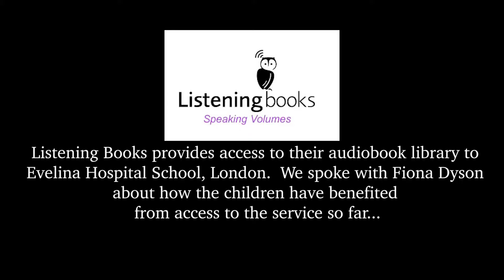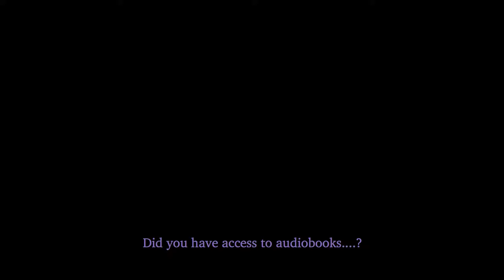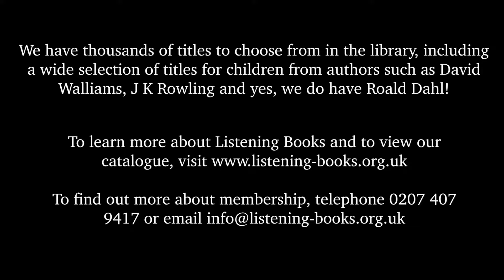Listening Books chat to Fiona Dyson, teacher at the Evelina Hospital School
We loved chatting to Fiona Dyson from the Evelina Hospital School, about the benefits and impact of the children having access to Listening Books' whole audiobook library.  She tells us why they use Listening Books and what she loves about audiobooks for children in hospital.